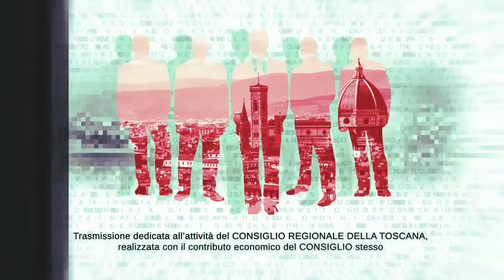TVL Te le Consiglio Regione Toscana n45 271121